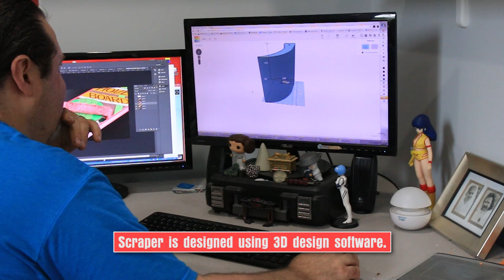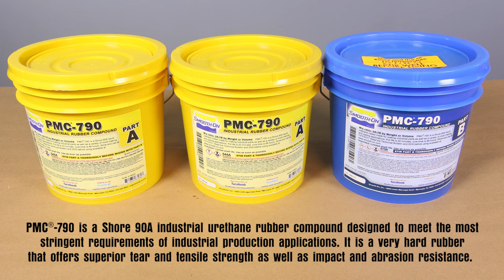Prototyping a Durable Conveyor Belt Cleaner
From a PLA 3D printed prototype, learn how to make a durable belt cleaner out of industrial urethane rubber. Materials used in this demonstration: